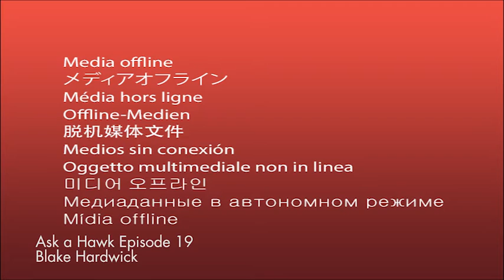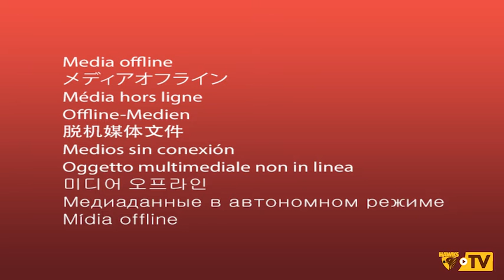Ask a Hawk | Liam Shiels | Episode 21 2016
Ask a Hawk 2016 ep21 Liam Shiels with Isaac Smith